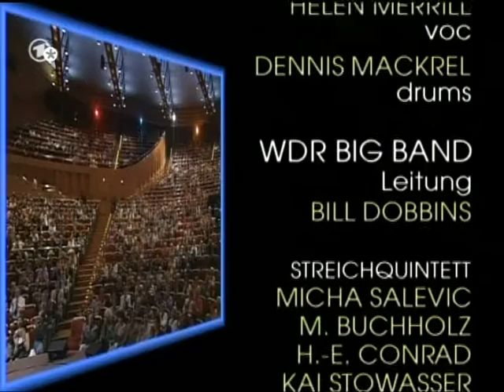Joachim Ernst Berendt Jubilee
J.E.Berendt Jubilee  WDR Big Band + guests
June 28, 1997 Philharmonie, Köln,D
King fish    3:08
Lover man    5:54
Burungkaka    6:53
She's as wild as springtime 7:53
Lazy afternoon   3:57
Tropic of Kommingen  4:25
I'm a fool to want you HMvoc 4:16
Sax no end    7:39